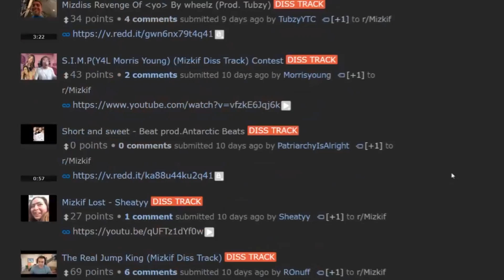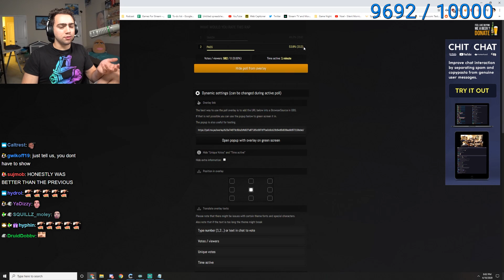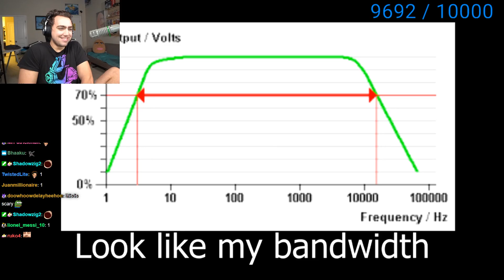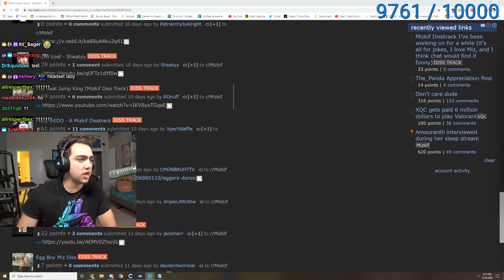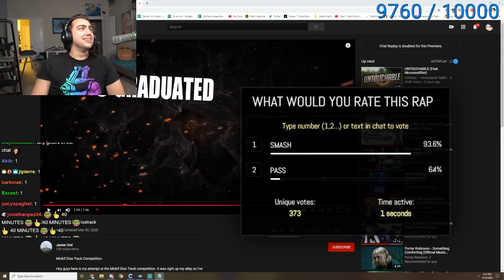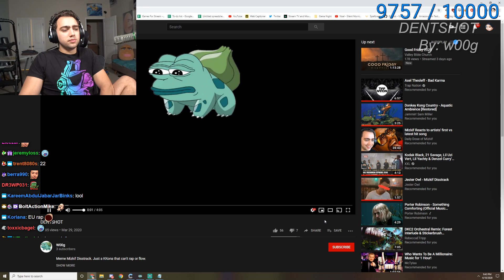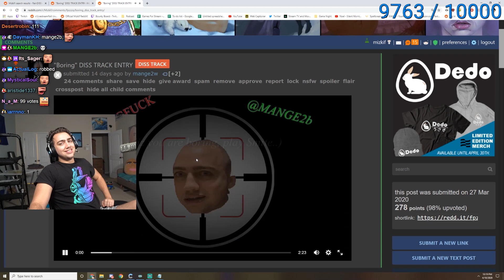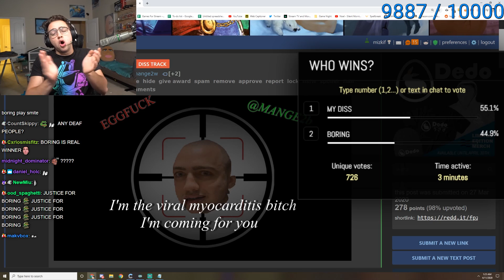i challenged 30 people to roast me, best one gets $500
Mizkif challenges his viewers to make disstracks about him.

mizkif just chatting